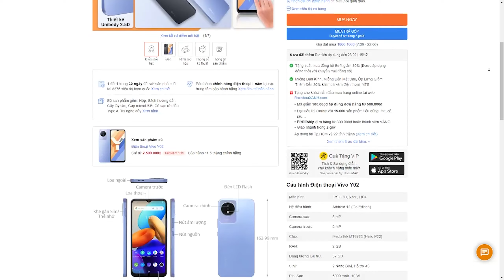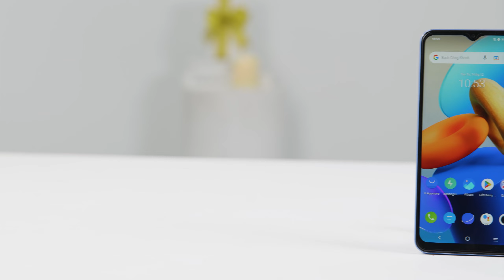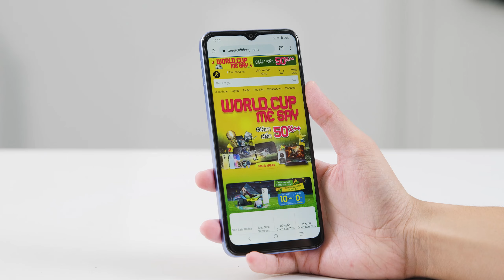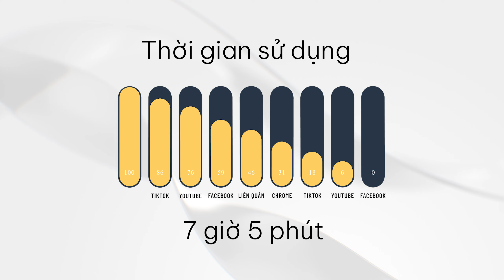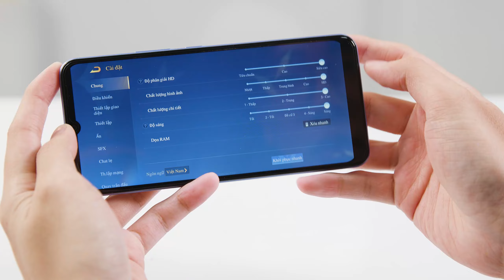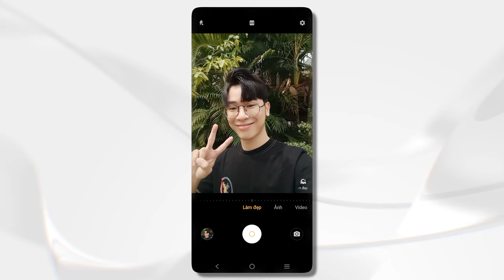Đánh giá chi tiết vivo Y02 - Trong phân khúc 3 TRIỆU liệu có xứng đáng? | Thế Giới Di Động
Cuối cùng thì vivo Y02 cũng đã cập bến tại Thế Giới Di Động! Với mức giá vô cùng hạt dẻ, chỉ dưới 3 triệu đồng thì em nó sẽ có những tính năng gì nổi bật? Cùng xem nhé!

00:00 Intro
00:51 Thiết kế
02:29 Màn hình
03:39 Pin
04:46 Hiệu năng
05:58 Camera
06:35 Outro